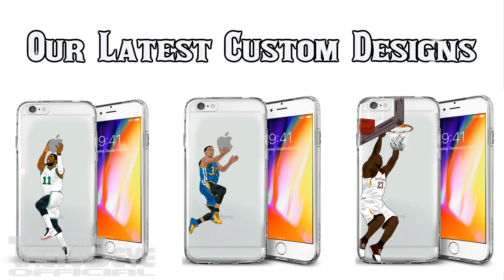Bogdan Bogdanovic vs Suns Full Highlights (22PTS 3REB 4AST) April 3, 2018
Bogdan Bogdanovic vs Suns Full Highlights (22PTS 3REB 4AST 36MIN) April 3, 2018

Bogdan Bogdanovic GREAT Pump-Fake Leads to 4-Point Play

Sacramento Kings 94:97 Phoenix Suns 2017/18 NBA Season